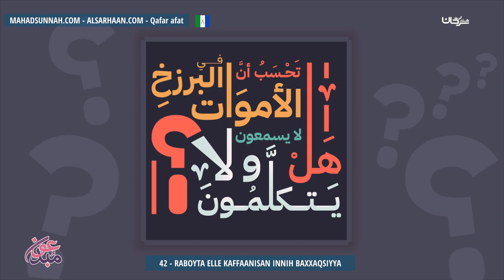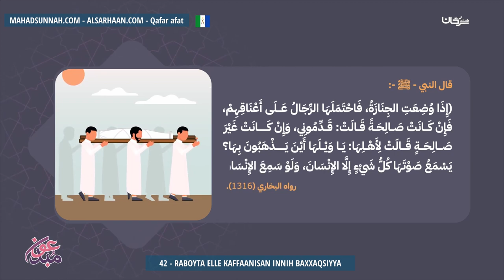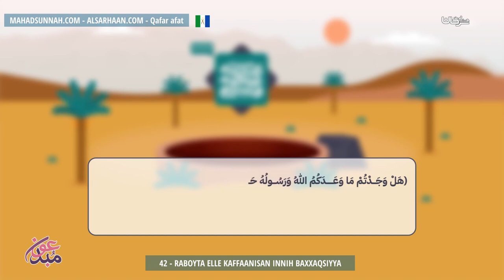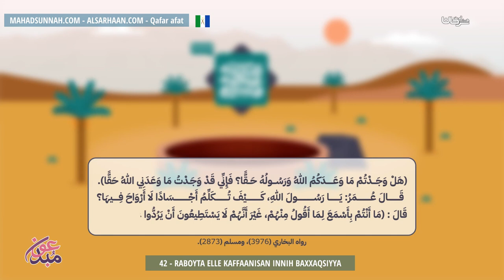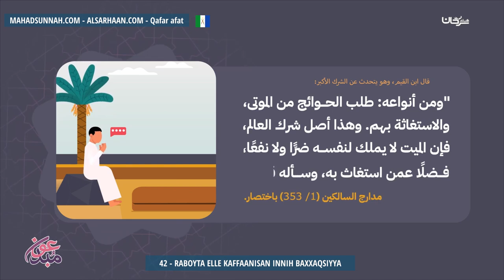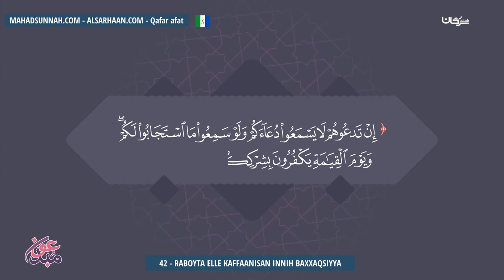42 RABOYTA ELLE KAFFAANISAN INNIH BAXXAQSIYYA كيفية تكفين الميت